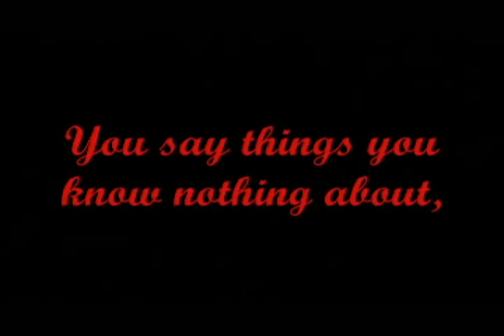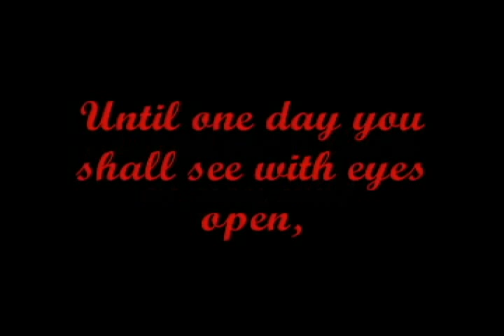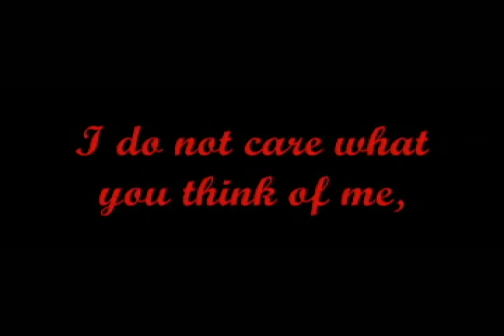Poem: It doesn't matter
You asked for more of Rev. Jack's writtings so, A short Poem Rev. Jack wrote a few years ago.